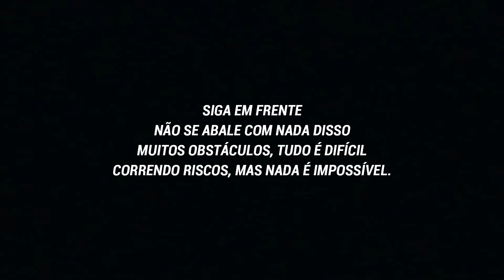Staiking - JV ( Prod. NL )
lyric: @realroni.x
Voz: staiking
Instrumental: Lucas M
Capitação: NL
Mix e master: NL
Gravadora: NL